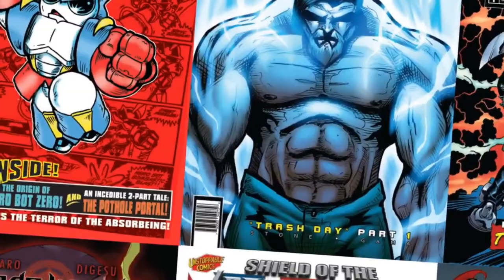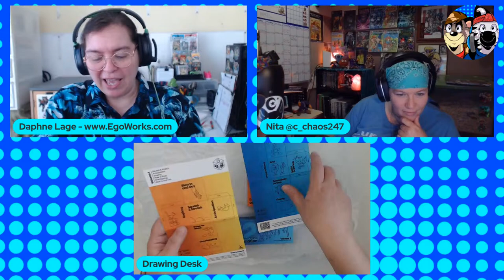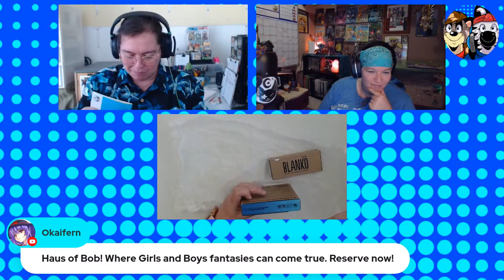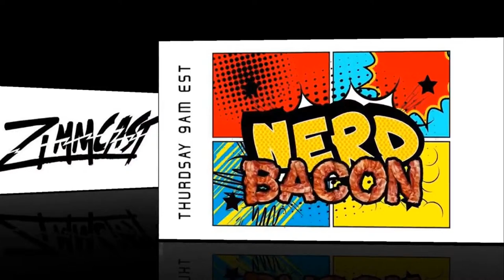04/22/2022 The Ragin' 2 - The Vlogs #31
LIVE MONDAYS and FRIDAYS 11 AM EST
Daphne Lage and Nita Lanning
Bookending your workweek with freeform industry-related conversations, interviews, network updates, and crowdfunding campaigns.

Our goal at Ragin'2 is to bring you quality content centered around the independent comic book industry that
both educates and entertains.

CONNECT WITH OUR GUESTS/Show Mentions...

CONNECT WITH THE RAGIN'2 TEAM

Nita Lanning:
CEO/Executive Producer, Ragin'2

Daphne Lage:
CCO, Ragin'2

SHOW OUR TEAM SOME LOVE AND SUPPORT ON THEIR ACTIVE/COMING SOON CAMPAIGNS

The Oswald Chronicles: The Adventures of a Magical Mouse in NY by JD Calderon:

THERE ARE SO MANY CAMPAIGNS AND SO LITTLE SPACE TO SHARE THEM ALL!
IT WILL TAKE YOU TO THE RAGIN' PROMOS PAGE. WHERE WE REGULARLY ADD CROWDFUNDING PROJECTS.
FEEL FREE TO JOIN AND ADD YOUR OWN.

*RAGIN' 2 is dedicated to the life and memory of Meredith Jane Loughran 12/31/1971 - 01/31/2022 Dreamer, Creator, Friend, Muse.*